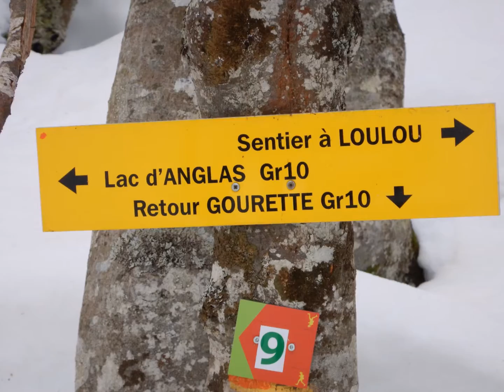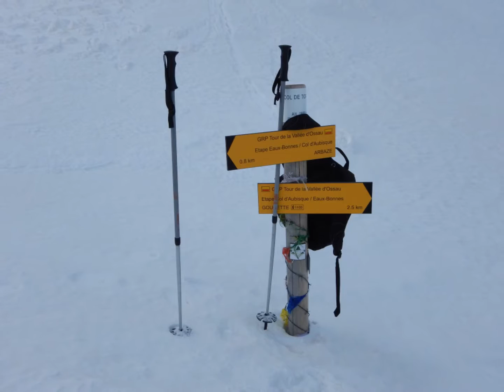Rendez vous avec la Dame Blanche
Trois sorties raquettes du côté de Gourette.